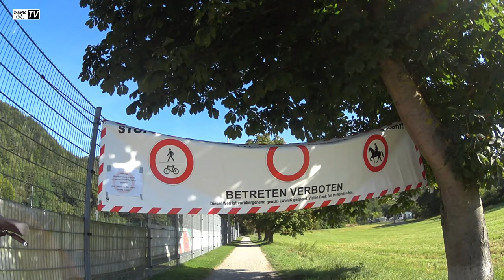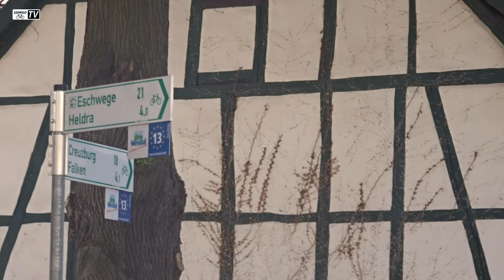Handy verloren 😱 | Creuzburg - Witzenhausen (90,2 km) | Werra - Fulda - Ulster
Tag 4 - Treffurt, Wanfried, Eschwege und Bad Sooden-Allendorf säumten unseren Weg nach Witzenhausen. Mein liegengelassenes Handy ließ mich zusätzliche 20 km erradeln. 🙈 Mal wieder ein toller Radeltag, der seinen Abschluss auf dem Campingplatz Werratal in Witzenhausen fand.